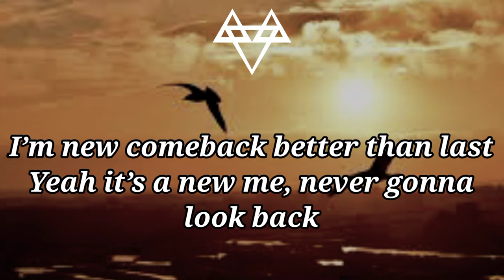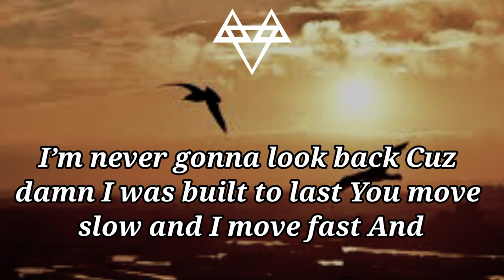NEFFEX - That's what it takes (Lyrics) Non copyrighted music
Artist : Neffex
Tittle : That's what it takes